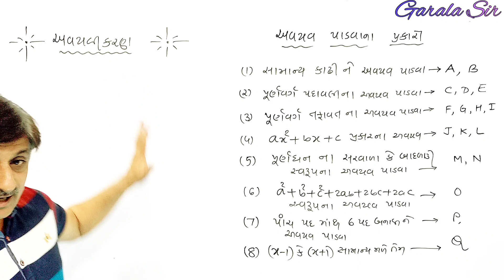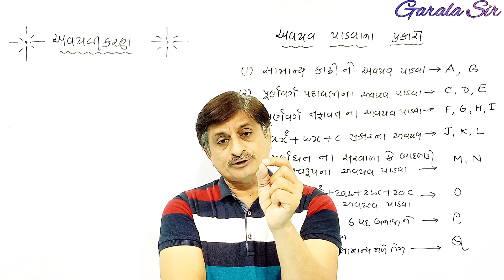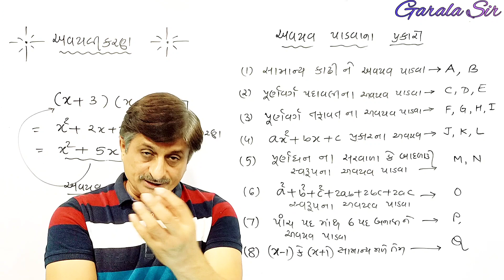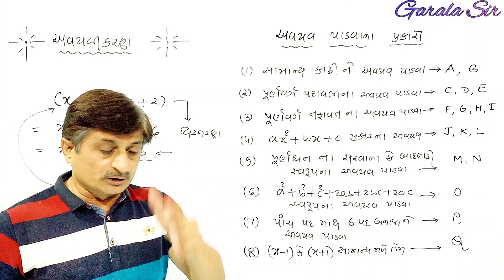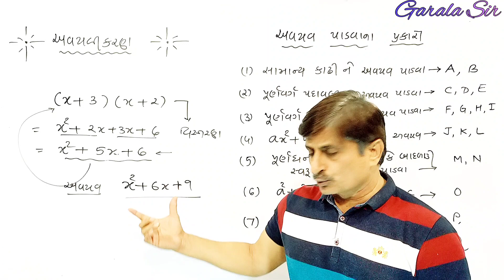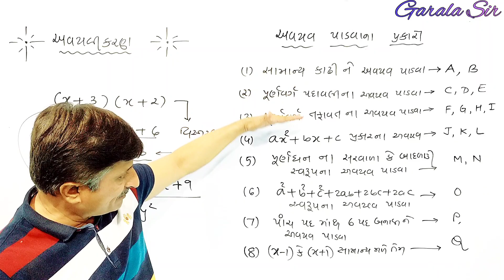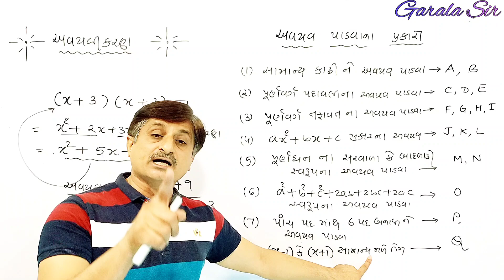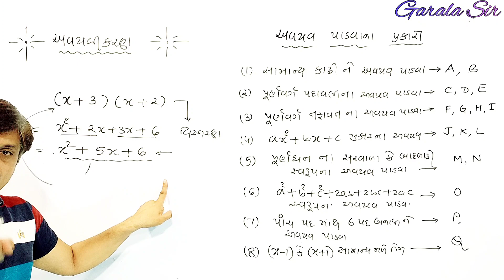Types of Factors | અવયવીકરણ નાં પ્રકારો નો પરિચય | Garala Sir Maths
Types of factors | અવયવીકરણના પ્રકારો